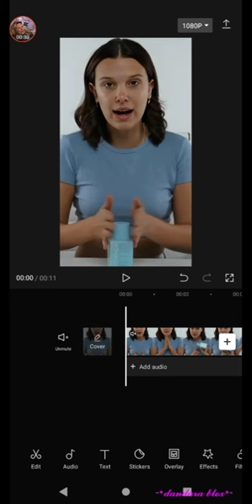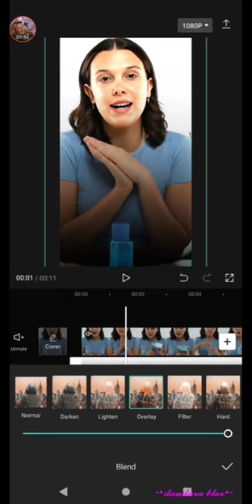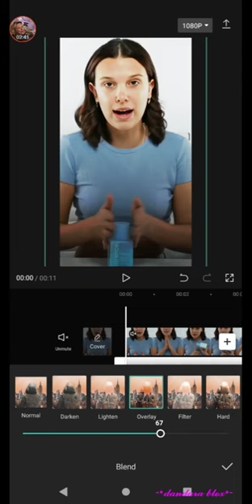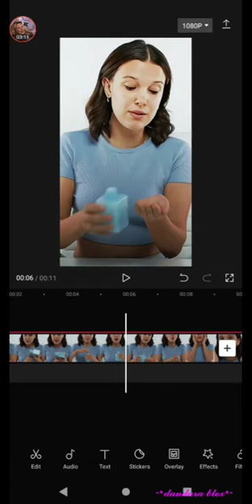tutorial da qualidade pelo capcut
☆ᥕᥱᥣᥴ᥆mᥱ 𝗍᥆ mᥡ ძᥱsᥴrі⍴𝗍і᥆ᥒ☆

➣𝙦𝙪𝙖𝙡 𝙚́ 𝙖 𝙢𝙖𝙧𝙘𝙖 𝙙𝙤 𝙨𝙚𝙪 𝙘𝙚𝙡𝙪𝙡𝙖𝙧?
→𝙈𝙤𝙩𝙤𝙧𝙤𝙡𝙖 𝙜30
 ➣𝙦𝙪𝙖𝙡 𝙨𝙚𝙪 𝙞́𝙙𝙤𝙡𝙤 (𝙖)

➣𝙨𝙤𝙗𝙧𝙚 𝙢𝙞𝙢

➣𝙞𝙙𝙖𝙙𝙚: 10 𝙦𝙪𝙖𝙨𝙚 11

➣𝙙𝙖𝙩𝙖: 07/07/2012

                      ♥︎𝓫𝓮𝓲𝓳𝓸𝓼 𝓭𝓪 𝓭𝓪𝓷♡